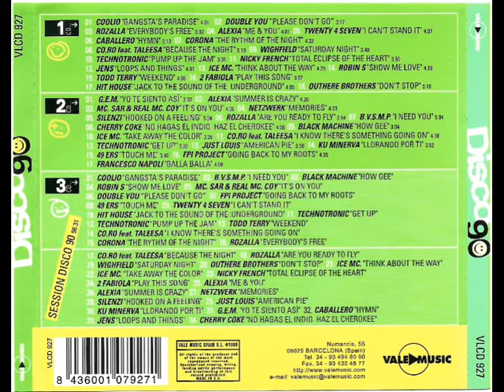5- Twenty 4 Seven - I Can´t Stand It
Disco: Disco 90 - La Mejor Música Dance de los '90
Mezclado: Mixed by Toni Peret & Jose Mª Castells
Año: 1999
Formato: Cd
Discográfica: Vale Music
Pista: 5- Twenty 4 Seven - I Can´t Stand It